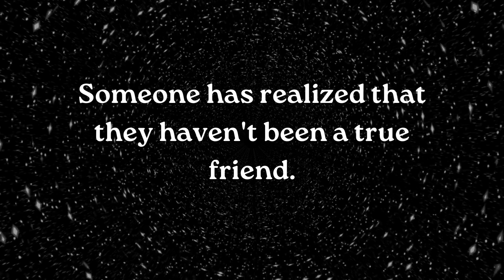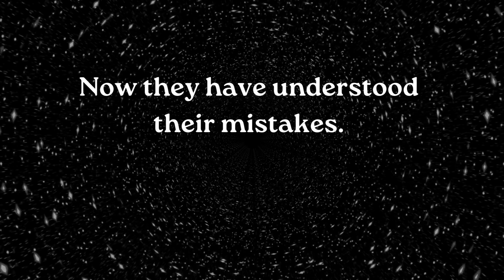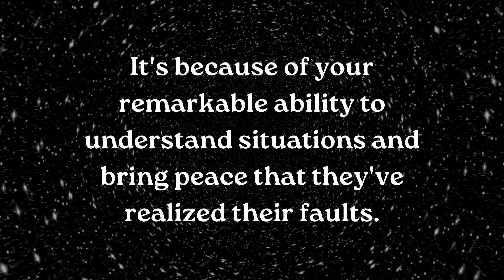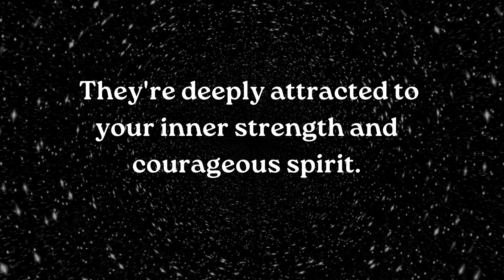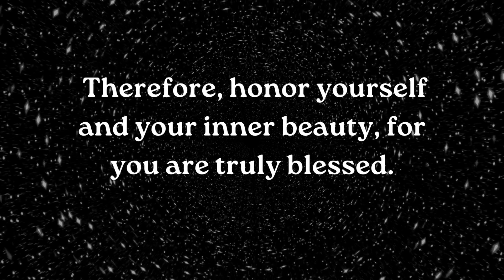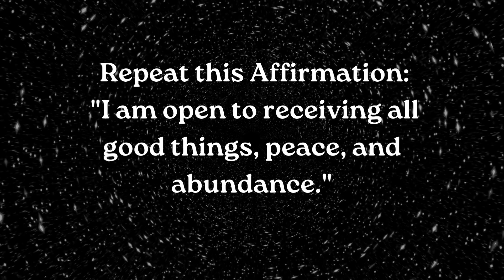⚱️Someone has realised that they haven't been a true friend to you.. smile relationship ~ Jesus